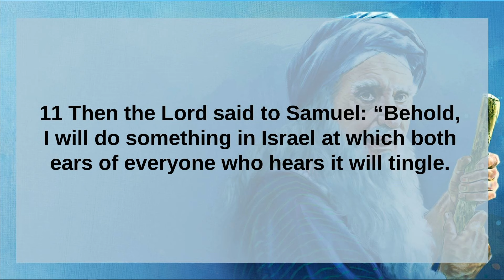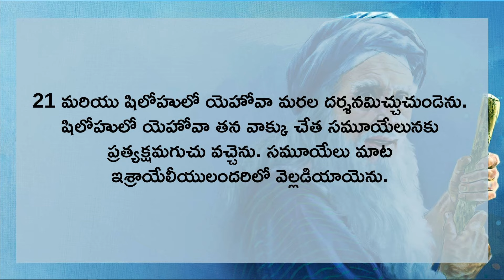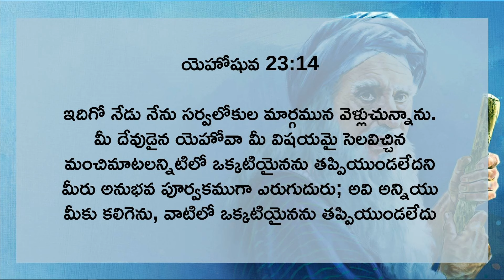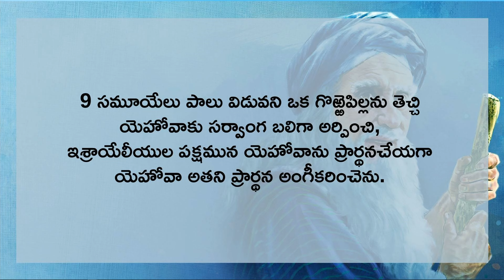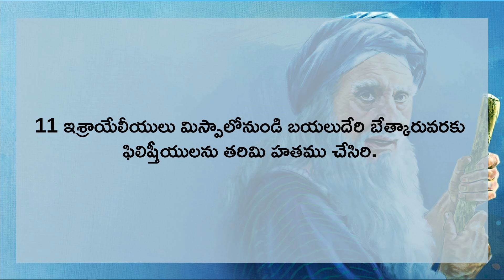LIVE: Prayer Warfare ప్రార్ధన పోరాటం | Man of God. Joshua Gummalla | 22.06.2024 5AM | PGC JGM